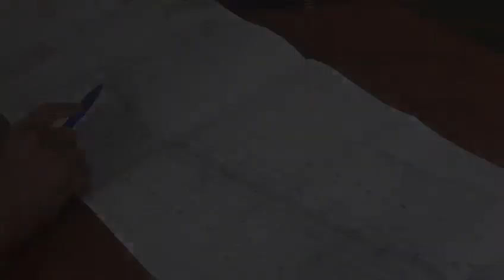ul. Słoneczna - odwodnienie